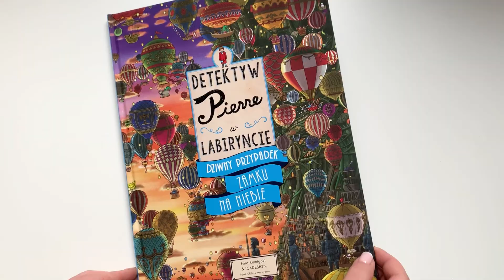Krzesełko Małego Czytelnika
Na krzesełku małego czytelnika zasiada książka napisana przez Chihiro Maruyamę „Detektyw Pierre w labiryncie. Dziwny przypadek zamku na niebie”. Jest to kolejna książka z serii o bardzo przenikliwym detektywie, który kluczy pomiędzy przeszkodami ratując świat!

Detektyw Pierre wraz z swoją przyjaciółką Carmen przybywa do Miasta Kanałów, gdzie odbywa się wielkie święto na cześć Jaja Zamętu. Jest ono pokazywane pierwszy raz od ostatnich 50 lat, ale niestety… ktoś zamierza ja ukraść!
Czy uda się powstrzymać złodziei i ochronić przedmiot, którego zniknięcie mogłoby spowodować ogromne zamieszanie? Jeśli chcecie odkryć tajemnicę i poznać odpowiedź na to pytanie, to koniecznie odwiedźcie Miejską Bibliotekę Publiczną w Gliwicach i wypożyczcie polecaną książkę.